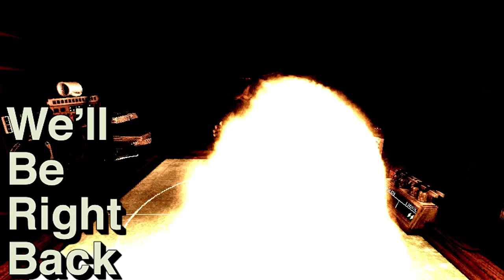The Dealer is NOT Nice | Buckshot Roulette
Rumor has it I'm still stuck on the first round...